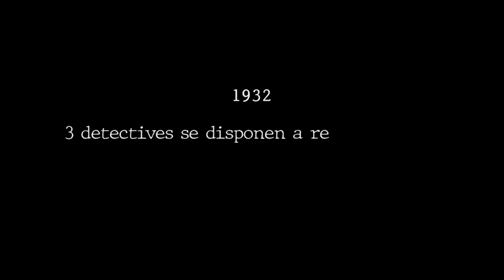¡UNO DE ELLOS ES EL ASESINO! 🔪😱 ¿¿PODRAS ADIVINAR?? | MINECRAFT MURDER MISTERY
Después de muy poco tiempo jeje volvemos con un murder mistery donde tendremos que encontrar el origen de un virus de asesinato